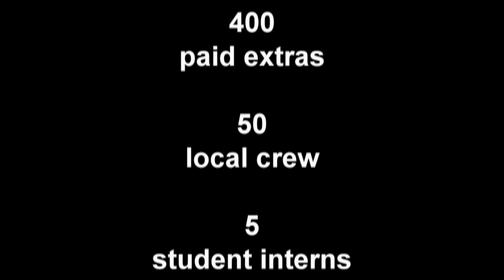Hangover 3 Filmed in Nogales, Arizona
Warner Brothers Studios filmed scenes for HANGOVER 3 in Nogales, Arizona in the fall of 2012. This is the story of how the production impacted the community.